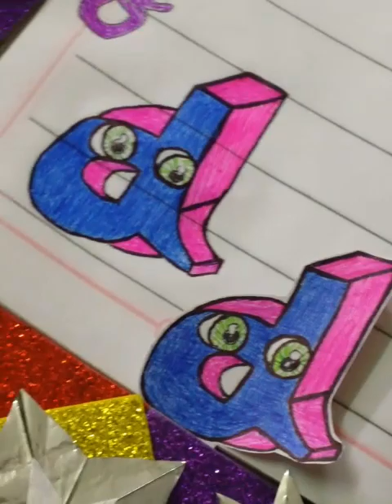سلسلة تزين الدفاتر والكراسات(ثلاثي الأبعاد "d")#😍❤️#😍❤️series that decorates notebooks (3D "d")#😍❤️💥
رسمة_بسيطة_وسريعة_وافكار_ابداغ_رسامين_رسمات_فزت_ او_اكسبلور#
رسمي_او_رسمتي_او_رسمات_اوتصميم_و_تصاميم_وفن_وفنون_والون_ترند#_بالمربعات_او انمي_او_تاكو_او_تزين_الدفاتر_او_تسطير_دفاتر_رسومات_حلوة_ولادي_وبناتي_او#رسم_كاس العالم_2023#رسم#طيور_الحب#رسم_رقمي#numberdrawing#lovebirds#numbersdrawing#
كيف رسم خروف عيد بارقام😍بخطوة بسيط جد!!How to draw Eid sheep with numbers😍step by step very simpl